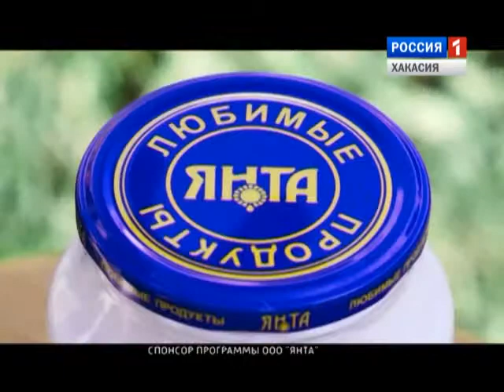Муж на кухне 28.03.2015